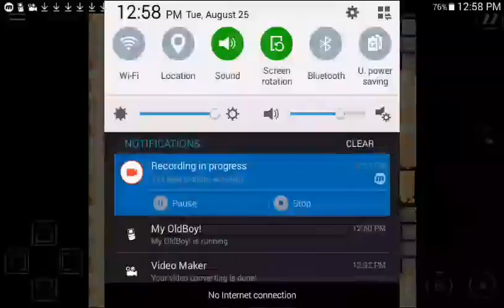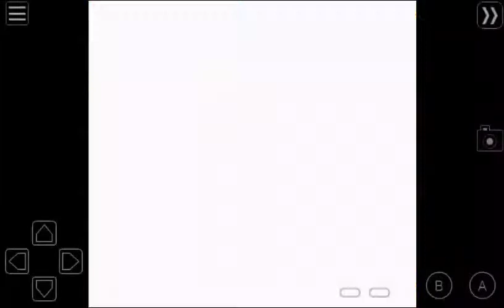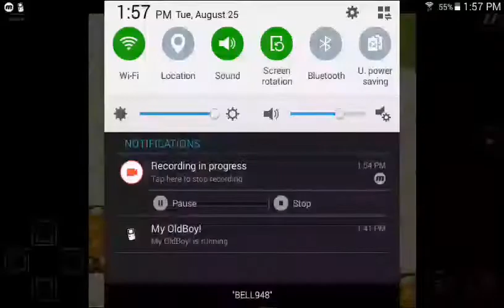Pokémon Prism: Part 13 - A JIGSAW JEWL PUZZLE!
WARNING

ThE gReAt PaPyRuS. Funny?